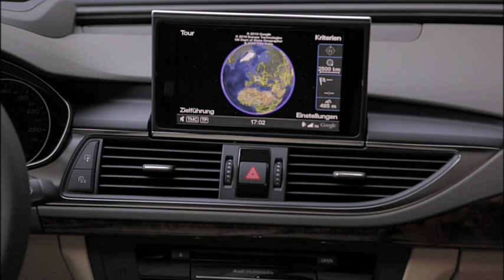2011 Audi A7 Sportback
Emotion-packed design, sporty character and innovative technology: Audi is targeting a new market segment with the A7 Sportback. The large five-door model with the dynamically accentuated rear end brings together the best of three worlds: the sporty elegance of a coupe, the comfort of a sedan and the practicality of a station wagon.

The A7 Sportback is pure high-tech. Its body is very lightweight thanks to numerous aluminum components. The elegant interior shows a craftsman's level of workmanship. The four V6 engines combine refined power with groundbreaking efficiency. The 3.0 TDI with 150 kW (204 hp) and multitronic has CO2 emissions of just 139 grams per kilometer (223.70 g/mile). The sporty chassis comes with new solutions, such as electromechanical power steering. When it comes to assistance and infotainment systems, the luxury-class coupe exhibits all of the innovative power expected of Audi.

The five-door coupe from Audi combines supreme, long-distance comfort with a sporty character. The interior noise level is very low even at fast highway speeds, with the V6 engines providing refined acoustic feedback as their power unfolds.